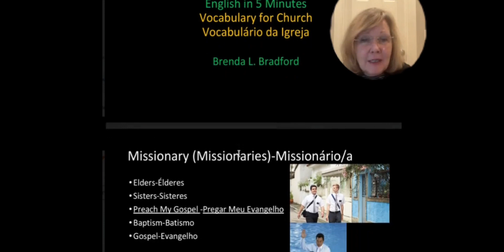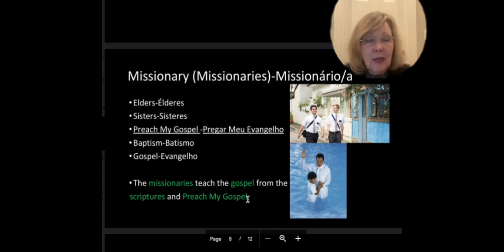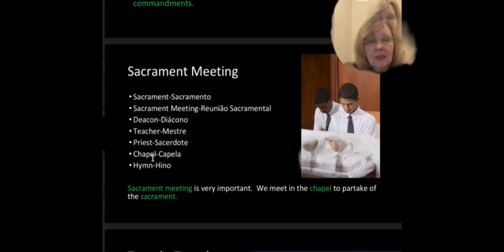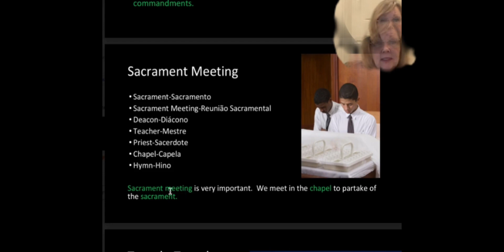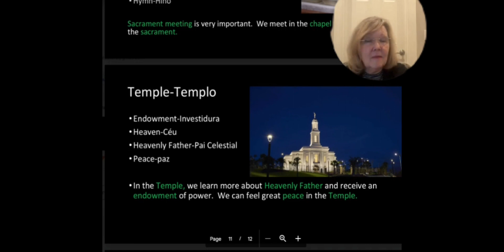English in 5 minutes - Church Vocabulary - Part 2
A irmã Brenda Bradford te ajuda a aprender inglês em 5 minutos! Assista e compartilhe!